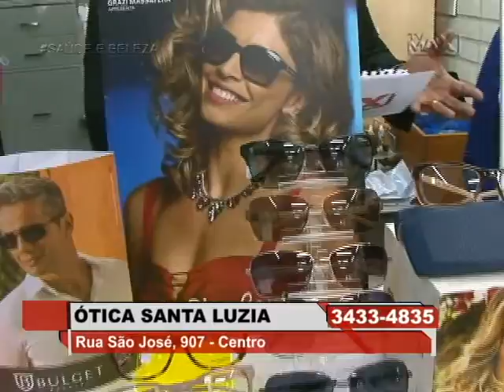ÓTICA SANTA LUZIA - Semana 25/2015